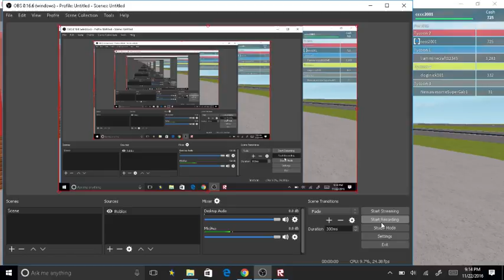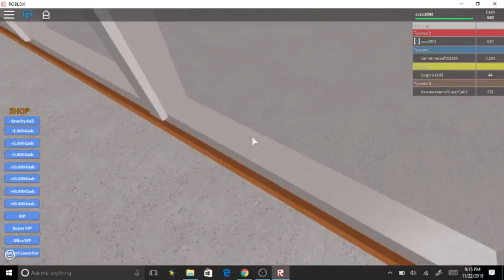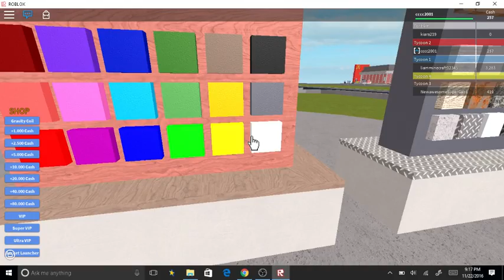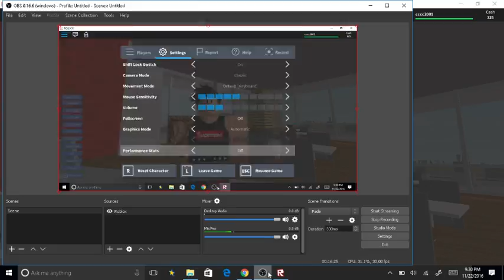Mcdonalds tycoon part 2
the mcdonalds looks amazing!